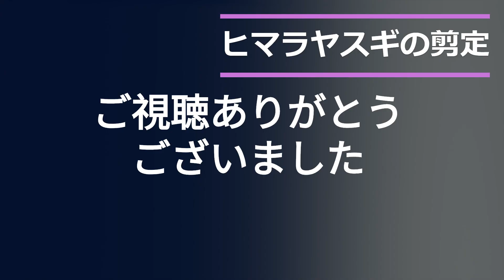ヒマラヤスギの剪定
ヒマラヤスギ（ヒマラヤスギ、Cedrus deodara）は、マツ科の常緑針葉樹で、ヒマラヤ山脈西部が原産です。以下にその特徴と剪定方法について説明します。

特徴
成長速度は 非常に速く成長し、最大で30メートル以上の高さに達することがあります。

葉は、針状の葉を持ち、青緑色で密に生えます。

松ぼっくりは、大きな松ぼっくりをつけ、熟すとバラのような形の先端部が落ちるため「シーダーローズ」とも呼ばれます。

香りは、強い香りがあり、建築材料や香料、殺虫剤などに利用されます。

剪定方法
ヒマラヤスギの剪定は、樹形を整え、健康を保つために重要です。以下のポイントを参考にしてください。

剪定時期
春先から夏前、または秋が最適です。この時期に剪定することで、木が受けるダメージの回復が早くなります。
真夏の剪定は避けましょう。強い剪定を行うと木に大きなダメージを与え、最悪の場合枯れることがあります。

剪定方法
強剪定（透かし剪定）
不要な枝を均等に間引き、樹形を整えます。特に、徒長枝や垂直に伸びた枝、交差した枝などを取り除きます。

散らし剪定
枝や葉を刈り込んで、樹形の見栄えを良くします。玉散らしの形に仕立てるのが一般的です。

注意点
高所作業になることが多いため、安全に配慮し、無理をせず専門業者に依頼することをおすすめします。
剪定後は、落ちた枝や葉をしっかり取り除き、木全体の健康を保つようにしましょう